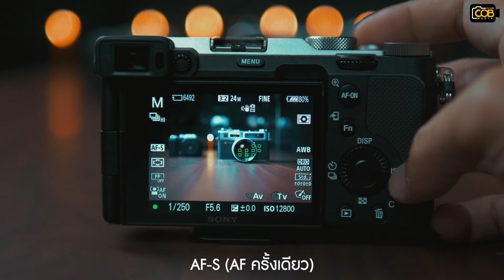ลักษณะของ FOCUS MODES (AF-S, AF-C และ AF-A) ในกล้องที่มือใหม่ควรรู้ !! EP.1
สงสัยกันไหมว่า? แต่ละโหมดของ FOCUS MODES ในกล้อง มันมีอะไรบ้าง? แล้วใช้งานแบบไหน? คลิปนี้จะไขข้อสงสัยให้ทุกๆคนเอง !!!

เลนส์ Samyang นำเข้าและจัดจำหน่ายโดย COB MEDIA ประกันศูนย์ไทย 2 ปีเต็ม